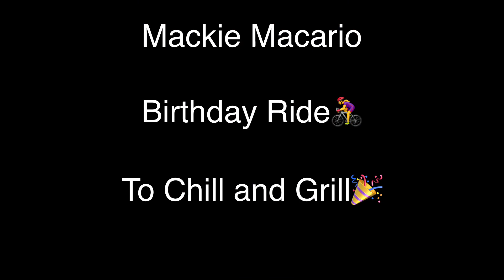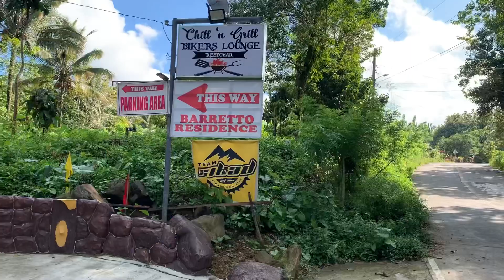MACKIE BIRTHDAY RIDE TO CHILL N GRILL || KUMBATIROS || GINATILAN || 8/19/21